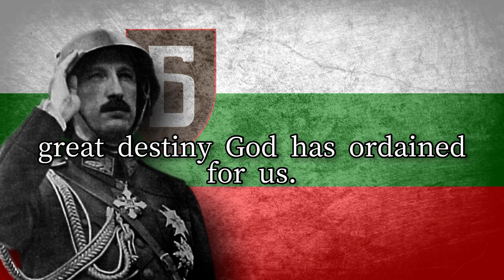Anthem of the Bulgarian Brannik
Brannik was a Bulgarian pro-fascist youth organization during World War II. The "Brannik" organization was founded on the initiative of the then prime minister prof. Bogdan Filov at the XXV National Youth Meeting on December 29, 1940. Her motto was: "Boris, Bulgaria, God!" The armbands worn on uniforms and on the banners had the letter "B" on them. The organization was closely related with the Bulgarian authorities and Tsar Boris III personally.

Lyrics:

Ний Бранници сме щедро надарени,
с мощни и стоманени гърди.
Българийо за тебе сме родени,
Съдба велика Бог ни отреди.
С младежки жар обичаме народа,
сплотени сме край българския Цар.
На свободата свята и свещена днес
Бранникът е най-добър пазач.